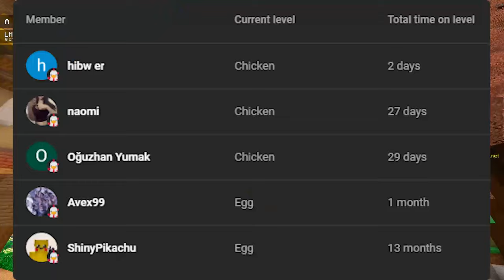I got YouTube Rank on PikaNetwork!!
I just got youtube rank on pika network which is a cracked minecraft bedwars server like hypixel bedwars or jartex network. And I just got youtube rank on this minecraft 1.8.9 pvp server, yippie.

IP: play.pikanetwork.net